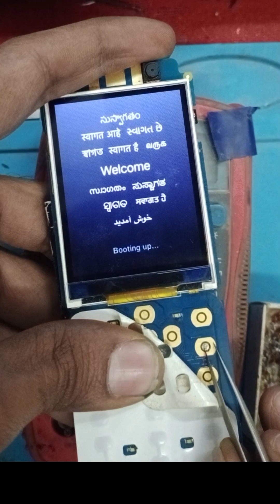Jio f320b dead problem jio f320 on नही हो रहा हैं | डेड problem solution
Jio f320b on nahi ho raha hai Dead problem solution jio f320b on nahi ho raha hai Dead problem
Jio f320b on नही हो रहा है डेड हैं सोलूसन
no power on
नो पॉवर ऑन

jio f320b dead problem on nahi ho raha hai